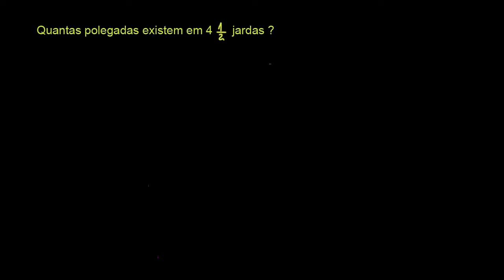Conversão de unidades: jardas para polegadas - Khan Academy em português (3º ano)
Vídeo original: Same length in different units